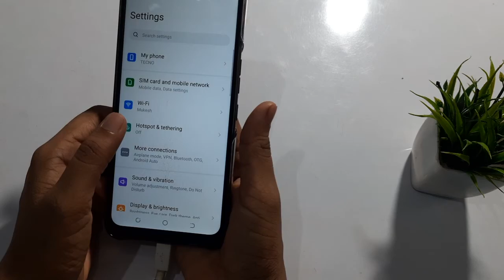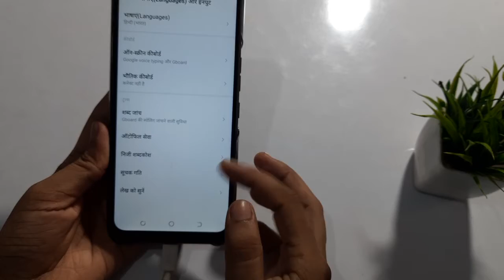Tecno camon 17 |how to change Hindi and English language| Hindi English language karen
change language english tecno
change english language realme tecno
change english language in google chrome
language change english language a level
facebook change english language
english change your language khabib
change movie language english to hindi
how to change chat language in hindi tecno  mobile
how to change hindi language in pubg mobile